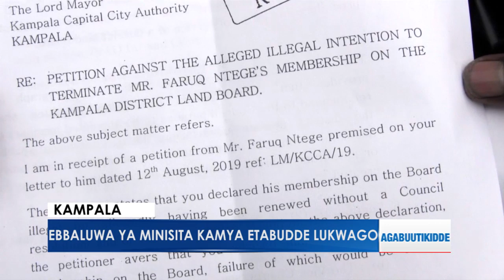Ebbaluwa ya Minisita Kamya etabudde Lukwago.